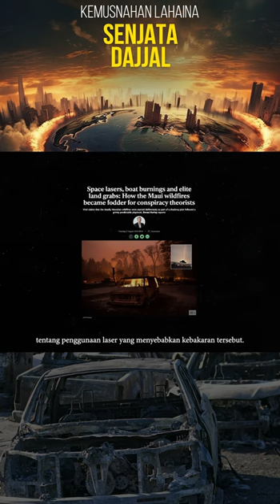Ujian Senjata Dajjal dan Kebakaran Hawaii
Join VIP Supporters untuk mendapatkan siri dokumentari terbaru